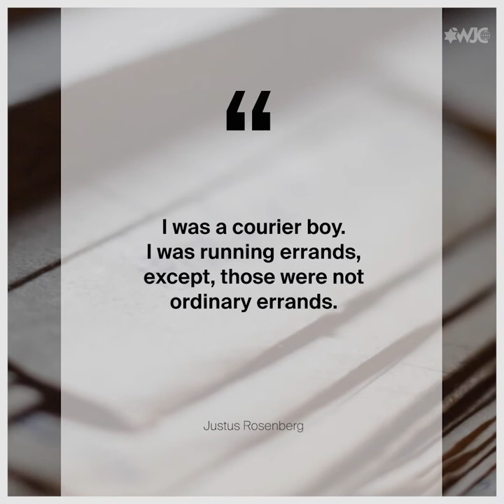The Varian Fry network: The secret operation to rescue Jewish intellectuals from France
Justus Rosenberg was one of the last living rescuers of the Varian Fry network, a secret operation to rescue Jewish and anti-Nazi intellectuals in France. He passed away in 2021.

We need to learn from the past to protect the future. Be part of the WeRemember campaign for International Holocaust Remembrance Day. Take a picture holding a sign and post it to social media using the hashtag WeRemember.